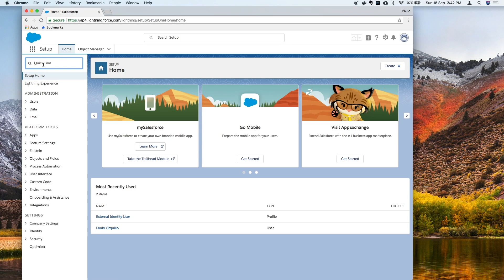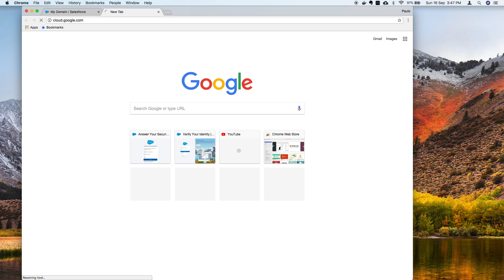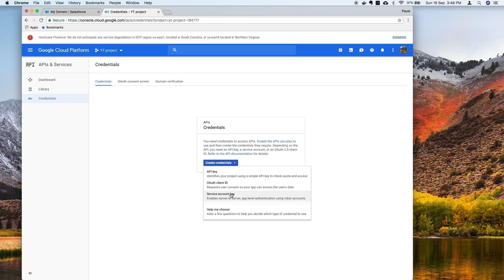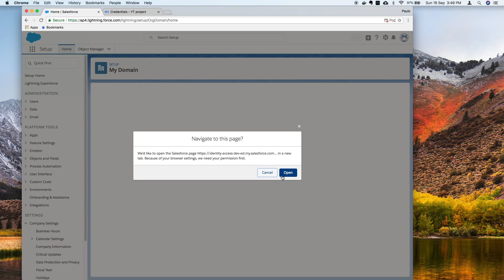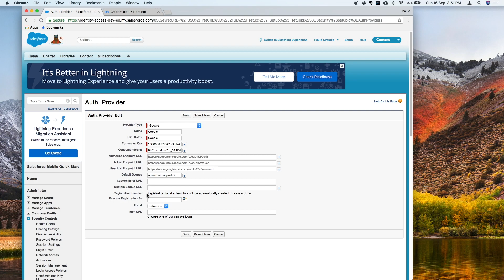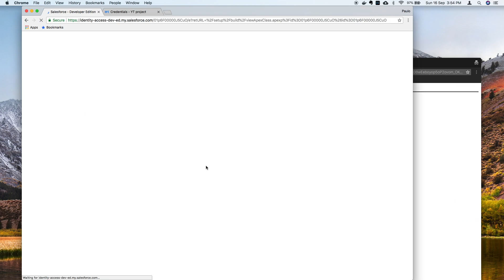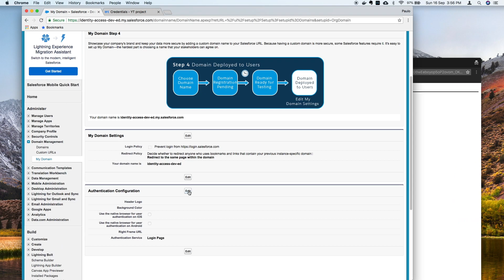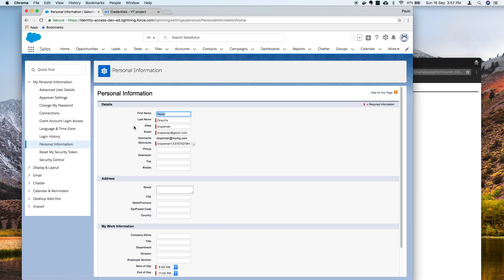How to Set Up Salesforce SSO with Google as Auth Provider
Quick tutorial on how to set up Salesforce SSO with Google as the Auth Provider.